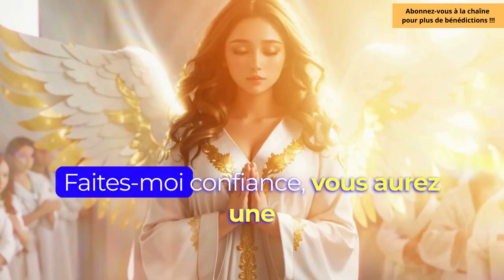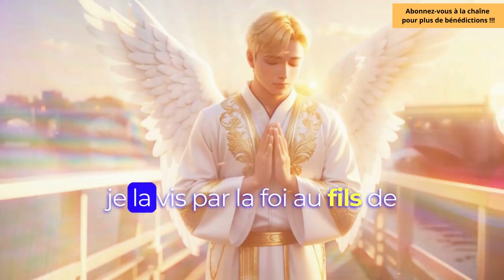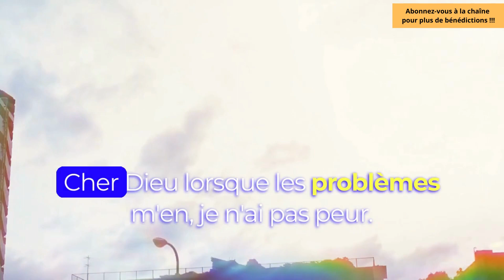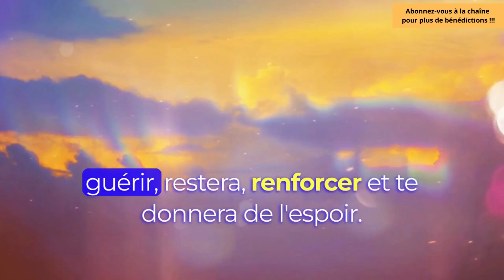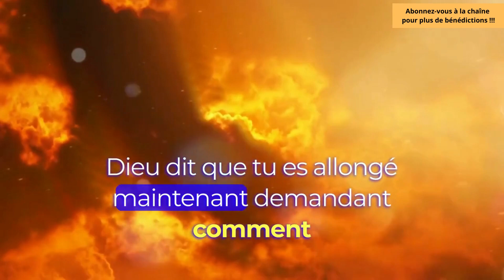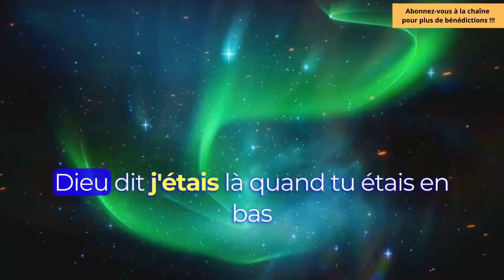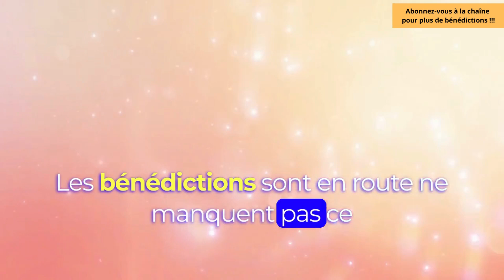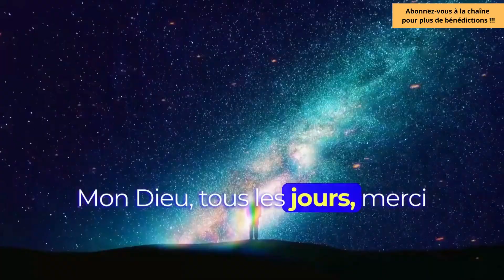MESSAGE DES ANGES: "ELLE A VOS PHOTOS ET ELLE COMPLOTE CONTRE VOUS..."